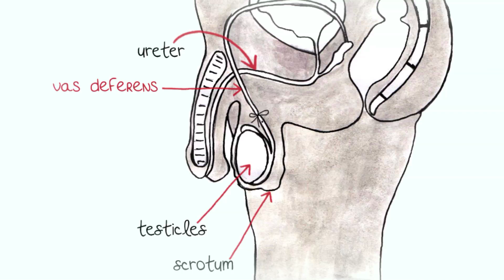What is a Vasectomy?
Sriram explains vasectomy and how it can prevent pregnancy. Vasectomy is a permanent form of birth control but it does not reduce the risk of STIs or HIV/AIDS. Find out if Vasectomy hurts your sexual drive or performance and more about the operation. Tune in Wed  for more sex health!